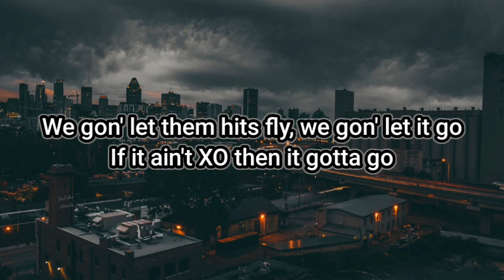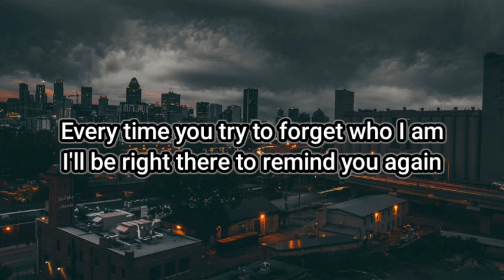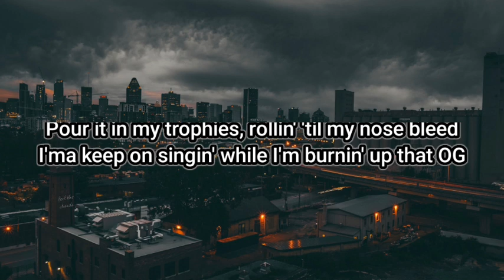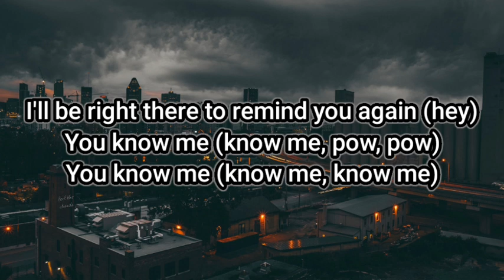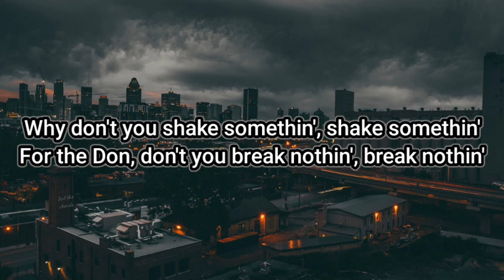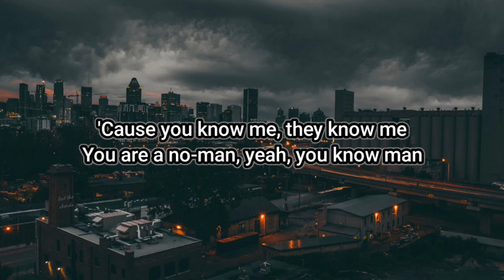The Weeknd - Reminder (lyrics) | Feel the Chords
The Weeknd - Reminder (lyrics) | Feel the Chords lyrics of Reminder by the Weekend

lyrics -

Hit the gas so hard make it rotate (rotate)
All my niggas blew up like a propane (propane)
Got a sweet Asian chick, she go low mane (lo Mein, oh, oh, oh)
You know me (know me, na, na, na, na, na)
You know me (know me, oh, yeah)
Pour it in my trophies, rollin' 'til my nose bleed
Now my shit straight
Eatin' all day, tryna lose weight
That good sex, we'll sweat it out
Hotel bedsprings we'll wear it out
I ain't gotta tell you 'cause
You know me (oh, oh, oh)
Baby girl, won't you shake somethin', shake somethin'
For the Don, don't you break nothin', break nothin' (break)
Baby girl, won't you work somethin', work somethin' (work)
You are a no-man, yeah, you know man